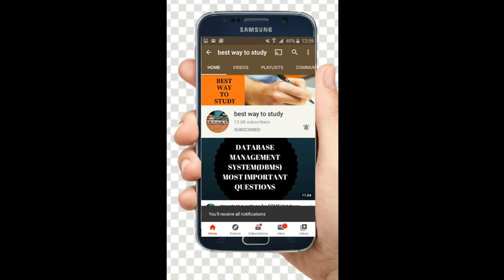SECRET HABITS OF SUCCESSFUL PEOPLE PART-1 || BEST MOTIVATION EVER || BWTS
What are the successful people habits we should all be aware of? What do they do differently to make more money, operate efficiently, and live healthier, and happier lives than the general population? In this video, you will find out the secret habits of successful people that define a new generation of thinkers and doers.